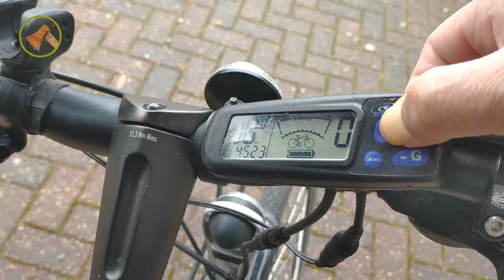How To Reset Battery Indicator for BionX G1 ebike controller